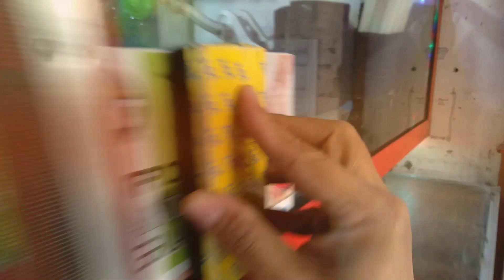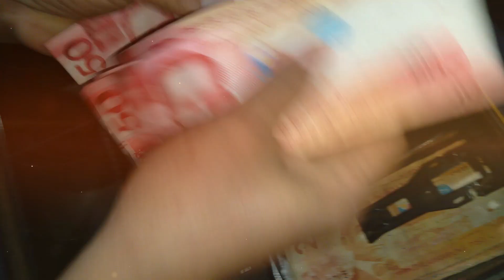Buhay Sari-sari | may pera sa sari sari store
Please Help us to reach 10,000subscribers
oOo
tinatampok dito ay ang ibat-ibang gawain sa buhay, sa larangan ng hanap-buhay, gawaing bahay, pagtatanim at halaman, mga libangan at mga bagay na ka a-aliwan na makapagbigay inspirasyon sa kahit ganitong paraan, at makatulong sa pagpaunlad ng ating pamayanan...